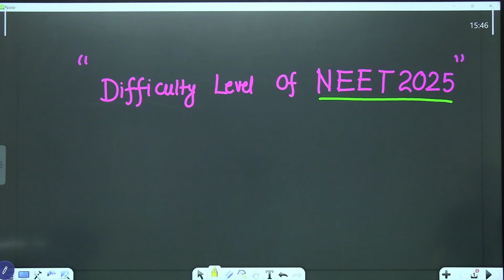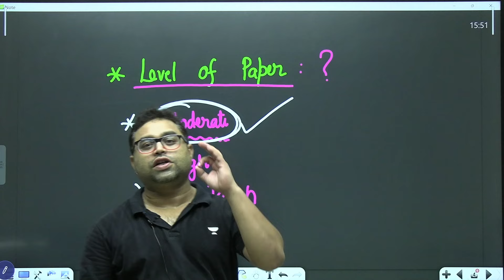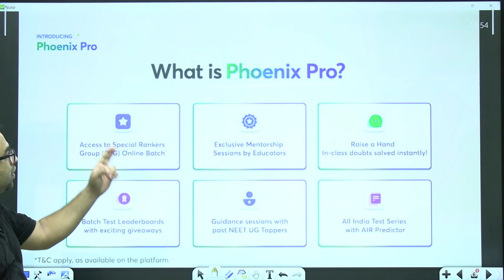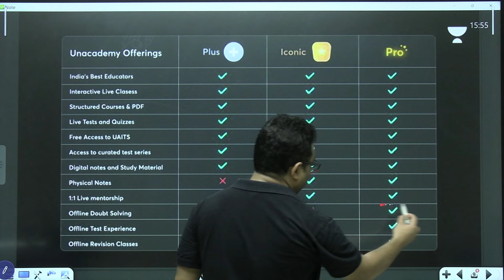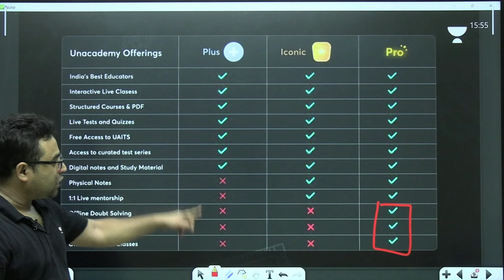NEET 2025 Difficulty Level | Detailed Analysis | NEET 2025 Latest Update | Will NEET 2025 Tough?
You can enroll to Unacademy Subscription and get the following benefits:
1. Learn from your favourite teacher
2. Dedicated DOUBT sessions
3. One Subscription, Unlimited Access to Live Online Classes and Videos
4. Real-time interaction with best-in-class teachers
5. You can ask doubts in live online classes
6. Limited students in each Class
7. Download the videos & watch them offline